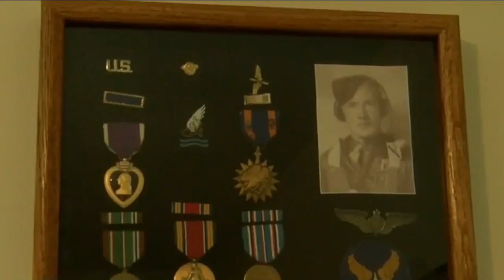Effort to honor 99-year-old veteran with Silver Star before it's too late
An effort is underway to honor a Colorado World War II veteran for his actions 76 years ago.